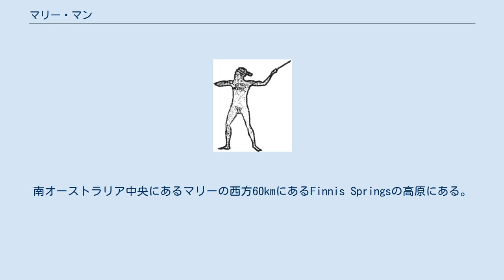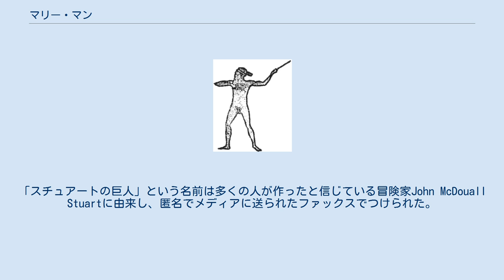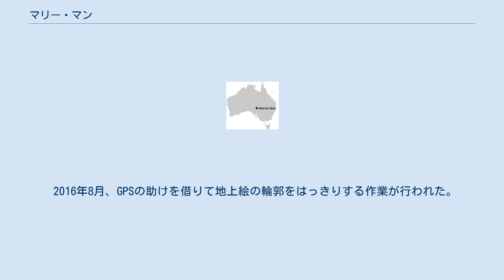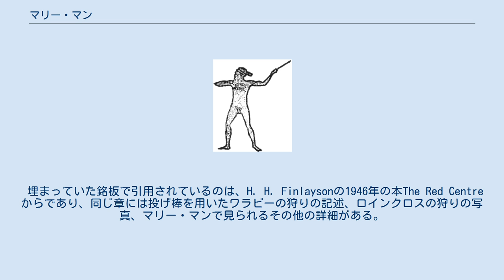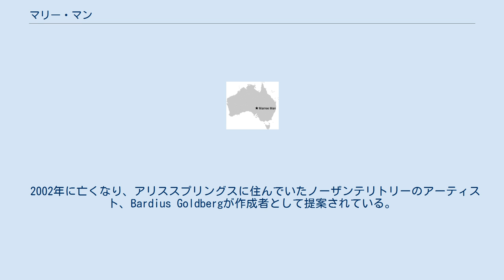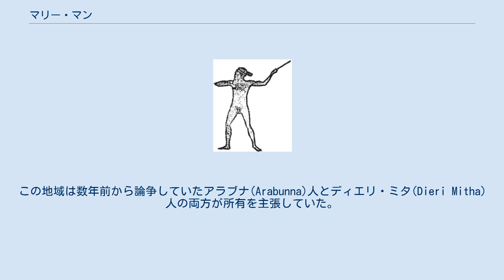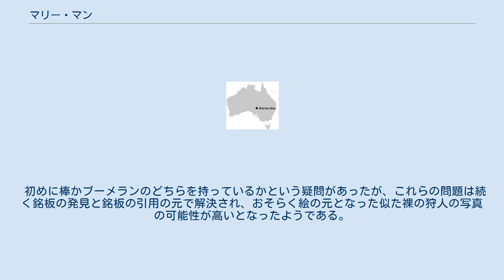マリー・マン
1998年6月28日に撮られた中央オーストラリアのマリー・マンのランドサットセマティックマッパーによる画像 マリー・マン（Marree Man）もしくはスチュアートの巨人（Stuart's Giant）は1998年6月26日に上空から発見された現代的な地上絵。
ブーメランや棒で狩りをするオーストラリアの先住民を描いているように見える。
南オーストラリア中央にあるマリーの西方60kmにあるFinnis Springsの高原にある。
これはちょうど127,000平方キロメートル (49,000 sq mi)のWoomera Prohibited Areaの外にある。
からだの高さは4.2 km (2.6 mi)、周囲の長さは28キロメートル (17 mi)である。
世界で2番目に大きい地上絵（おそらくはサジャマ・ラインに次ぐ）だが、その起源は拡張的な作業のいずれの部分に1人も参考人がおらず、謎のままである。
「スチュアートの巨人」という名前は多くの人が作ったと信じている冒険家John McDouall Stuartに由来し、匿名でメディアに送られたファックスでつけられた。
 この発見の直後、7月下旬に先住権の原告により行われた法的措置に続き南オーストラリア州政府によりその場所は閉鎖されたが、2010年現在、先住権が連邦政府の司法管轄にあるため、その場所の上空でのフライトは引き続き許可されている。
 輪郭 マリー・マンの航空写真（1998年） 地上絵マリー・マンはウーメラ（鳥の小さな群れを散らすためにかつて使われていた投げ棒）やブーメラン（下のPlaqueの項参照）のいずれかを持つ人物を描いている。
 地上絵の線は発見時に深さ20–30cmで幅が35mであった。
徐々に自然の過程で風化されたが、気候が非常に乾燥し不毛な地域なので、2013年現在でも見ることができる。
赤色土の少し下に白いチョーク材料の層があるが、地上絵はこの深さまでは達していなかった。
 2016年8月、GPSの助けを借りて地上絵の輪郭をはっきりする作業が行われた。
その結果、元のものと一致する上空からはっきりと見える輪郭が得られた。
 マリーと南オーストラリア州の北部遠方にあるクーバーペディの間を飛んでいたチャーター機のパイロット、トレック・スミスが1998年6月26日に上空から発見した。
地上絵の発見は、その大きさとどのようにそこに現れたのかという謎のためにオーストラリアの人々を魅了した。
 マリーより北西200 km (120 mi) に位置するウィリアム・クリークホテルのシェーン・アンダーソンは、ホテルがその作品の場所を説明した匿名のファックスを受け取ったと主張している。
 1999年1月、絵の鼻の5m南に埋まっていた銘板について報告があった。
板は長さ3cm、幅2cmのオリンピックリングの刻印をしたアメリカ国旗であり、次のように書かれていた。
 彼らがかつて知っていた土地に敬意を表して。
これらの追求における彼の達成したことは並外れている。
驚きと称賛の絶え間ない源泉である。
 埋まっていた銘板で引用されているのは、H. H. Finlaysonの1946年の本The Red Centreからであり、同じ章には投げ棒を用いたワラビーの狩りの記述、ロインクロスの狩りの写真、マリー・マンで見られるその他の詳細がある。
この本はPitjantjatjara種族の狩人を扱った本である。
 2002年に亡くなり、アリススプリングスに住んでいたノーザンテリトリーのアーティスト、Bardius Goldbergが作成者として提案されている。
宇宙から見える作品を作ることに興味があることが知られていたGoldbergは質問された際にその絵を作ったことを確証したり拒否したりすることはしなかった。
親しい友人はマリー・マン発見時にGoldbergに1万オーストラリアドルを渡したと語った。
 絵の発見に対する国民とメディアの反応の多くはポジティブなものだった。
州の唯一の日刊紙である The Advertise は、輪郭を白いチョーク層まで掘ることで地上絵を恒久的なものにするよう求めた。
 発見した時、この地域は「伝統的な所有者」を決定するための国家先住権裁判所(National Native Title Tribunal)を通した連邦裁判所の法闘争の一部であった。
この地域は数年前から論争していたアラブナ(Arabunna)人とディエリ・ミタ(Dieri Mitha)人の両方が...